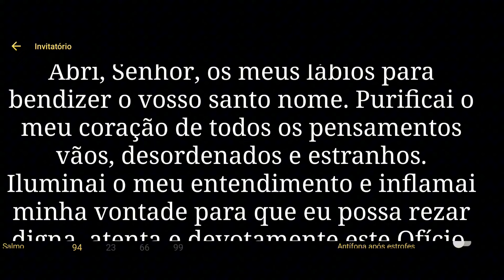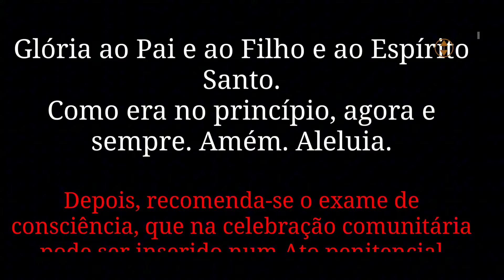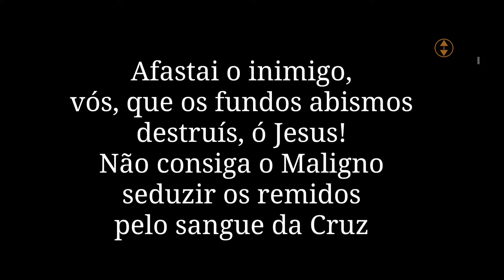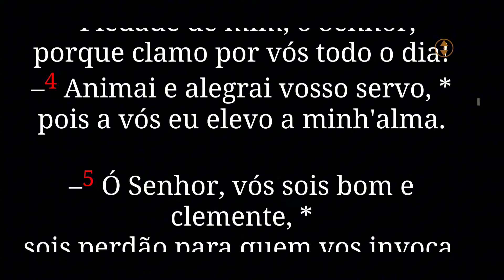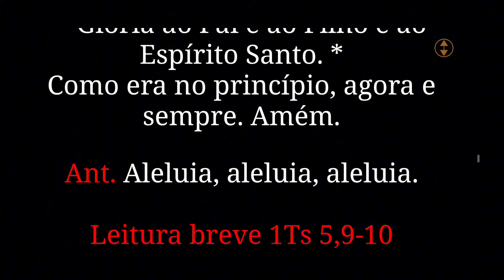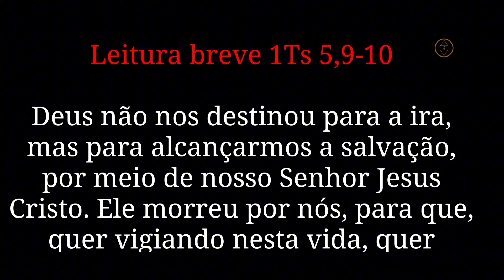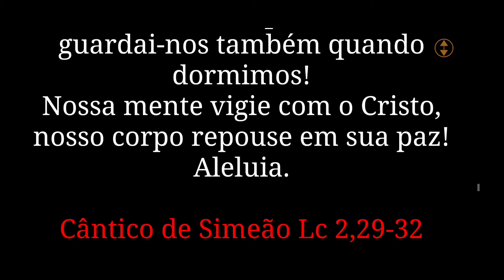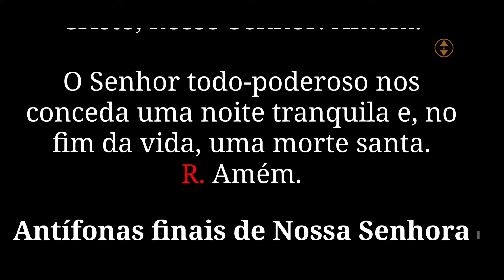[ 13/05/24 ] Completas - Liturgia das Horas | Capela Virtual ( Oração Católica da Noite)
Completas  Hoje 13/05/24 - liturgia das Horas  / Percurso Católico

Oración católica de la liturgia de las horas, laudes, vísperas y completas aquí en tu capilla virtual, regístrate, comparte con tus amigos y hazte miembro

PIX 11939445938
José A Souza Junior